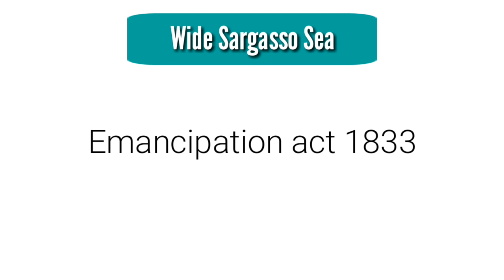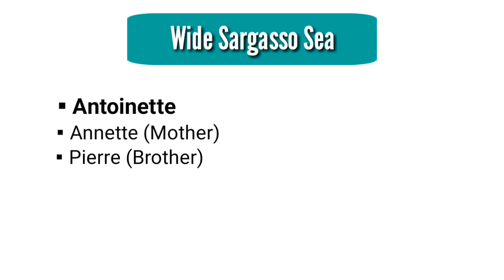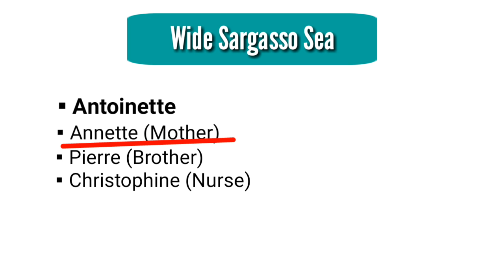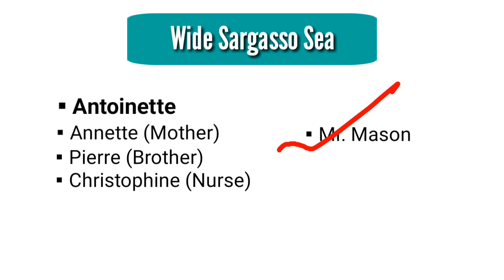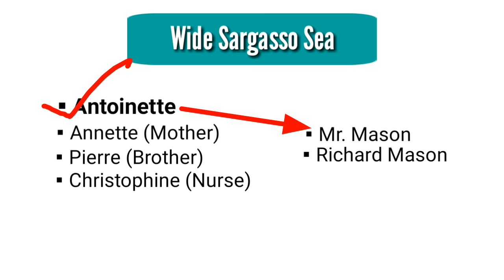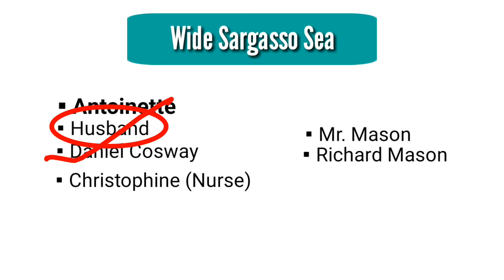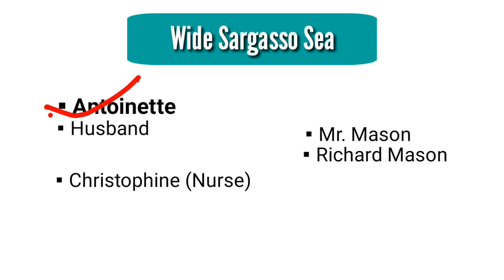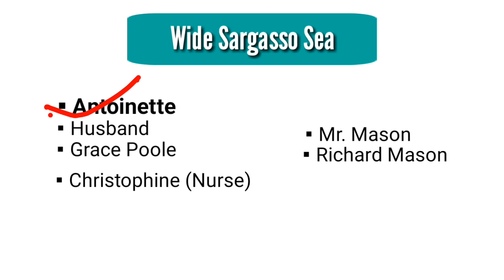Wide Sargasso Sea : Novel by Jean Rhys in Hindi summary Explanation and full analysis